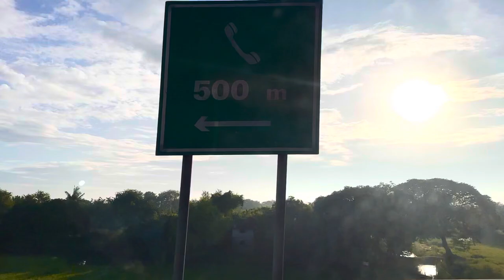NLEX sunrise 🌅 real time, Philippines, 22 May 2024